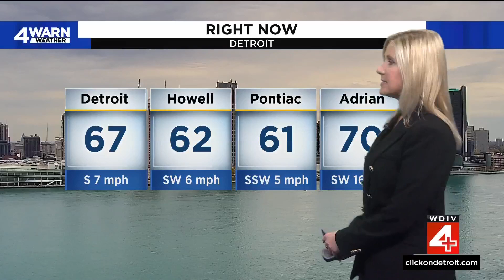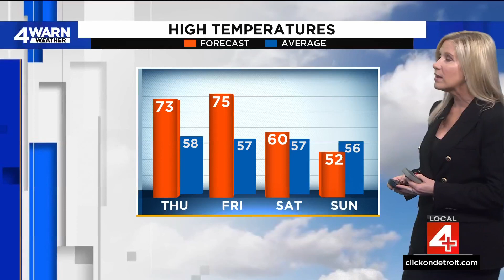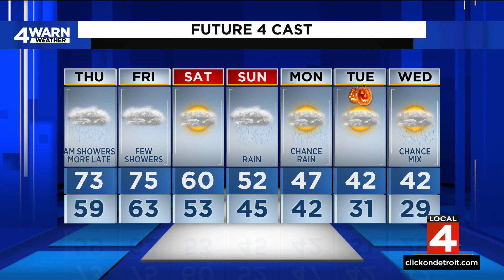Metro Detroit weather forecast Oct. 25, 2023 -- 4 p.m. Update